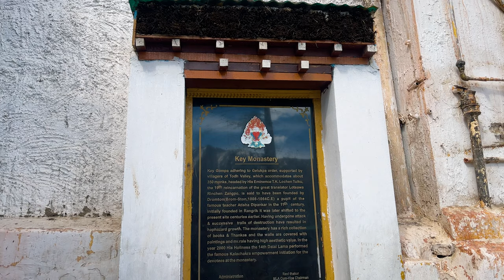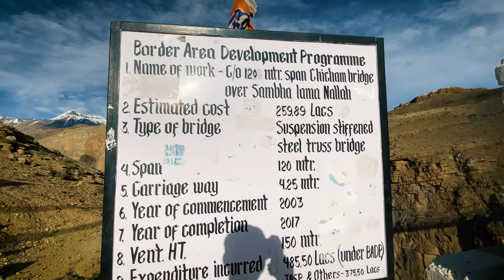A Day in SPITI - Kee Monastery, Chicham Bridge | Vlog-8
VLogging:-

- iPhone 14 pro max
- Samsung s23 ultra
- GoPro Hero 9
- GoPro mic adapter
- Dji Cosmo action 4
- Dji mic wireless
- Insta 360 x3
- Insta 360 flow mobile gimbal
- Helmet mic (Sony)

Clamps:-

- GoPro ulanzi case
- Ulanzi super clamp
- Ulanzi tripod
- Ulanzi mp-5
- Tail mount

- Punchture kit
- Stanley stmt82672
- Tyre inflator

Riding gears:-

- Hydration bag

Luggage for bike:-

- Rynox saddle bags
- Tank bag

KTM 390 adv accessories:-

- Fuel x pro
- Flash x